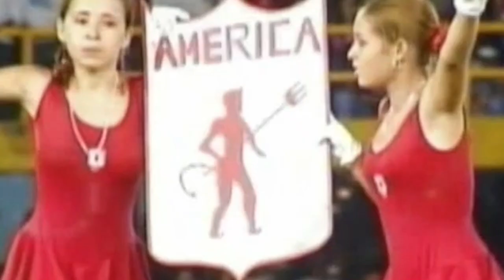VOZ DEL HINCHA AMERICA 1 ENVIGADO 0 FECHA 6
ligabetplay2023 Febrero 25 2023 Pascual Guerrero. Gol de Facundo Suarez